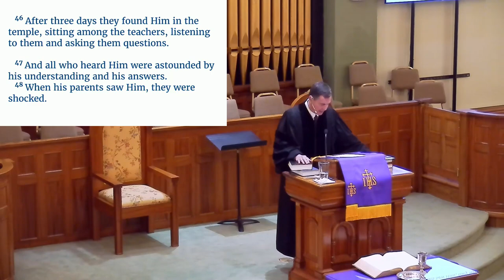Parent God's Child in Wisdom and Grace | Luke 2:39-52 | 02.26.2023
Pastor Martin preaches on Jesus in the temple.